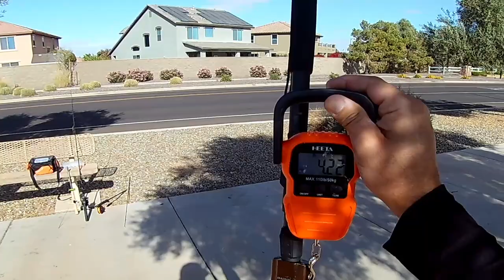Urban Pond Fishing in Arizona Rainbow Trout Bluegill Catfish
Trying to caught all different stocked fish at Urban Pond in Arizona. Rainbow trout, bluegill, largemouth bass and channel catfish.

Thanks for checking out my video!! I fish all over Arizona for trout, bass, catfish and anything that bites.

Fishing Equiptment

PLUSINNO Floating Fishing Net
HEETA Fish Scale
KastKing SuperPower Braided Fishing Line
KastKing Kovert Fluorocarbon Fishing Line
Fishing Rod Holders for Bank Fishing
Shimano Rod & Reel
Blue Fox Gold Sponner #2
Thomas Buoyant Spoon
Rapala Balsa Xtreme Brat Hard Bait Lure
Catfish Octopus Hook Offset
Blue Fox Vibrax Bullet Black
Whopper Plopper ULIKEYEAH 6PCS
Bold Bluegill Roboworm Curly Tail Worm
Berkley PowerBait Chigger Craw
Mustad #2 Bait Holder Barbs Hook
Spike-It 43001 4oz Dip-N-Glo Soft Bait
Thomas Colorado Spoon
Martin Complete Fly Fishing Kit

Camera and Filming Equiptment

Head Clamp